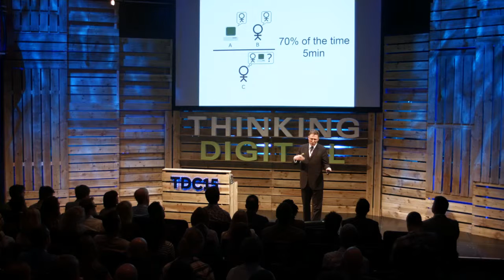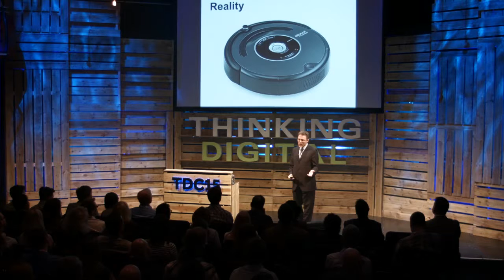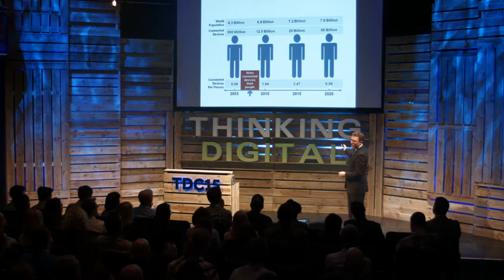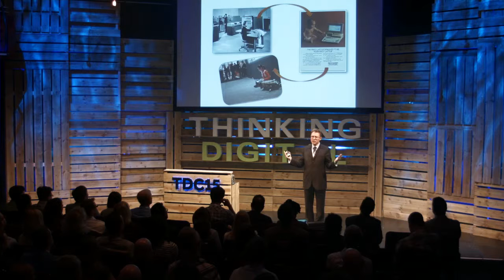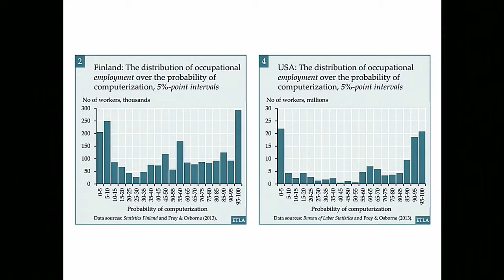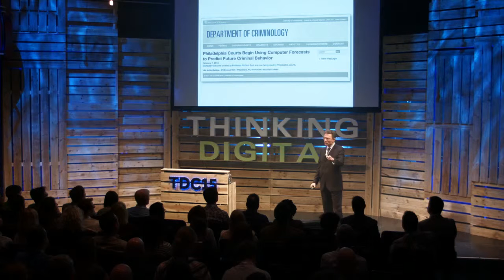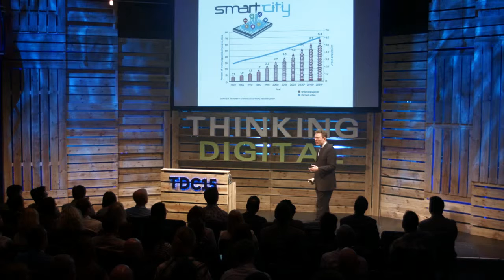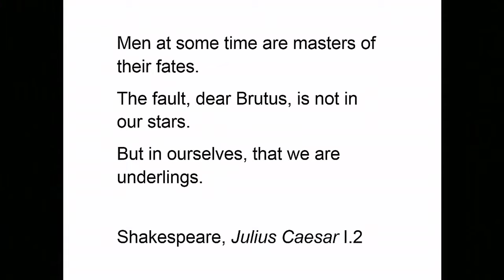AI's Impact on Human Life: Sci-Fi vs. Reality - Lecture for Thinking Digital